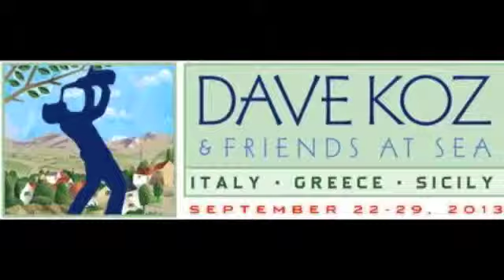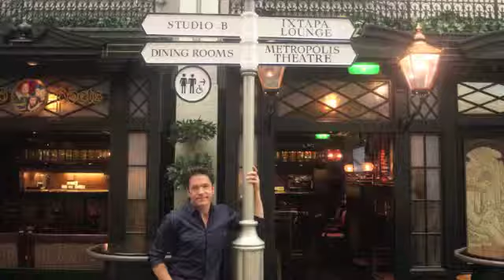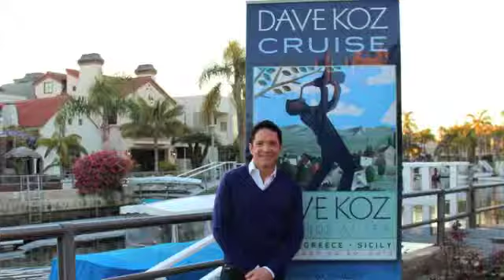New Project 4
dk 2013 historical doccuments